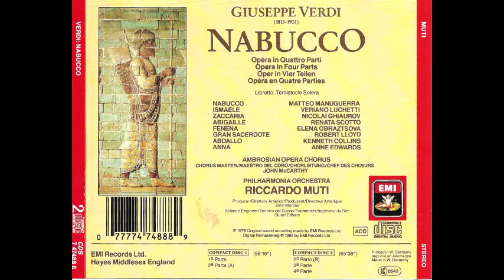Giuseppe Verdi - Nabucco - 01-Sinfonia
Giuseppe Verdi - Nabucco
Riccardo Muti Philadelphia Orchestra
ambrosian opera chorus philadelphia orchestra